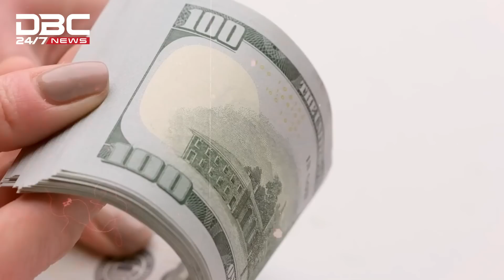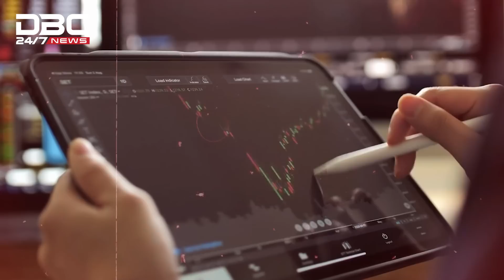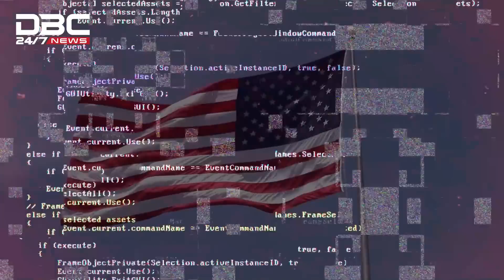আমেরিকার দাদাগিরি শেষ প্রান্তে | DBC NEWS SPECIAL